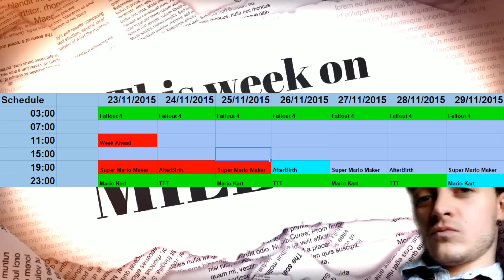This Week on Millbee! (November 26th 2015)